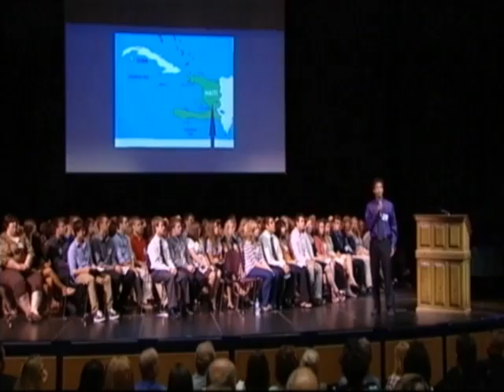Wilky Clark Story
A Culver's team member and VIP Scholarship recipient shares his story of survival and giving back to his home country of Haiti. Video courtesy of WISC-TV in Madison, Wisconsin.